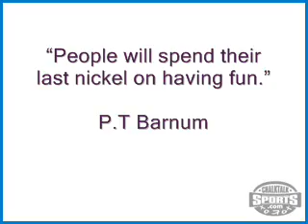Successful School Fund Raising During Tough Economic Times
Some people think that fundraising is difficult during tough economic times. It isnt and you should not let that stop you or your organization form having a fundraiser. By making your fundraiser easy and fun for people you will have no problems making your fundraiser a success.